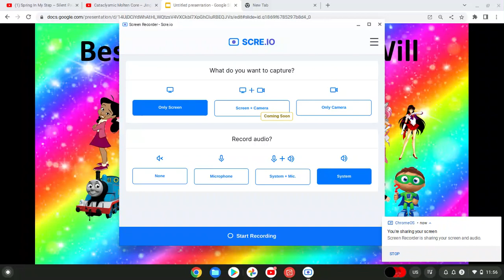My Favorite To Least Favorite Characters List